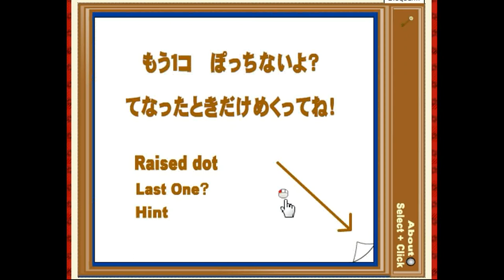[Tototoroom] Button Escape 24 Walkthrough